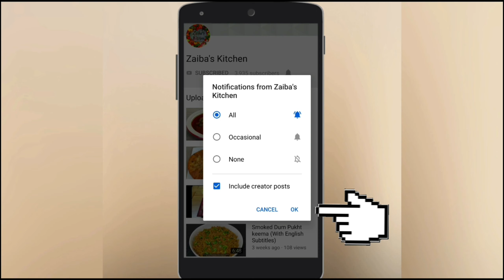Russian Salad (With English Subtitles)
This is my recipe for Russian salad.